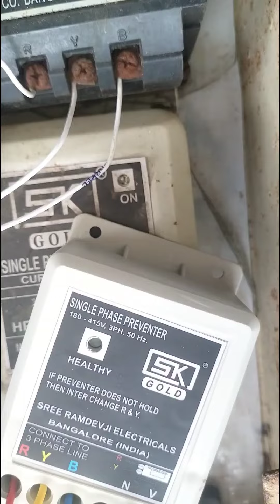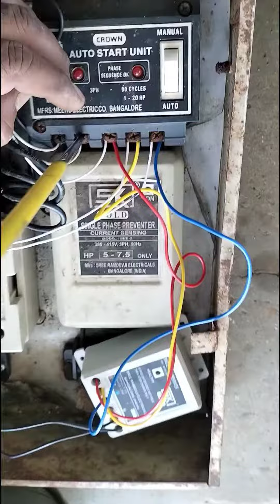Single Phasing Preventer (SK gold) in kannada